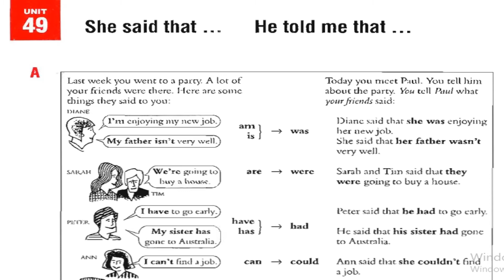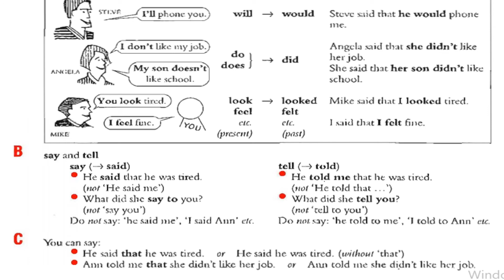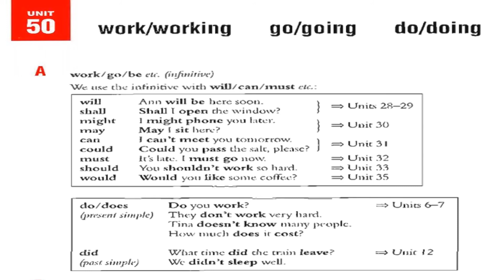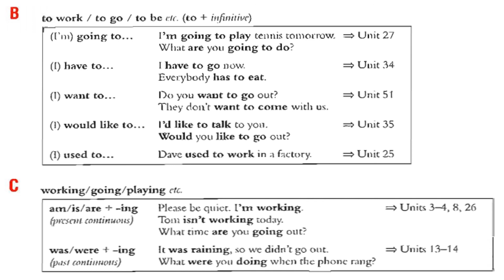A1-A2 İngilizce En Hızlı Nasıl Öğrenilir? BAŞLANGIÇ SEVİYE (A1-A2) Gramer (She said, told me that)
A1 - A2 İngilizce En Kolay Nasıl Öğrenilir? Başlangıç Seviye İngilizce En Kolay Nasıl Öğrenilir? İngilizce En Etkili Öğrenme Teknikleri, İngilizce Başlangıç Seviye Gramer Dersleri, İngilizce Nasıl Konuşulur? Başlangıç, orta ve ileri seviye İngilizce gramer dersleri ile okuma, anlama ve konuşma becerinizi en pratik şekilde geliştirmeyi hedefliyorum.  Umarım beğenirsiniz. İyi çalışmalar.